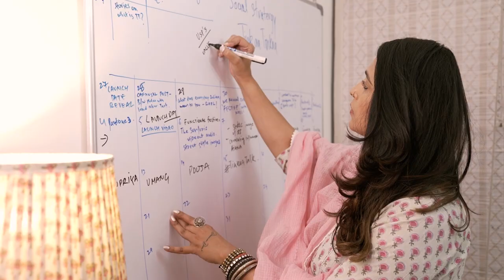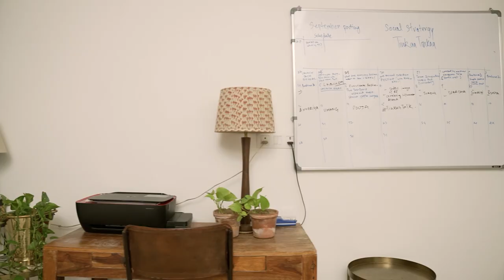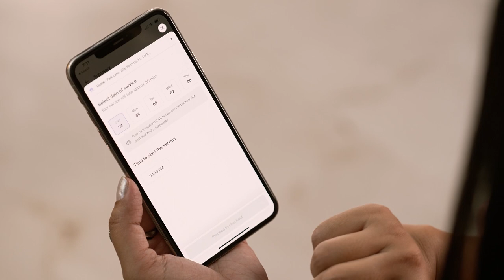Revamped Home Office ft. Ishita Yashvi, interior stylist | UC Reels To Rooms | Urban Company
Painting a single wall can make a huge difference to the interiors of your space. Watch Interior Stylist Ishita Yashvi bring her inspiration for her home office to life with Urban Company's single wall painting service in our very first episode of UC Reels To Rooms. You can actually see the UC executive transform the space into a beautiful workspace in just a few hours.

About Urban Company
Our Vision: To empower millions of professionals world-wide deliver services at home like never experienced before.
Founded in November 2014, Urban Company is Asia’s largest tech-enabled home services marketplace. The company offers services such as beauty and spa at home, cleaning, plumbing, carpentry, appliance repair, painting, etc. through its mobile app and website. It operates in 40+ cities in India, the UAE, Singapore, Australia and The Kingdom of Saudi Arabia. It has a partner network of over 40,000 handpicked service professionals, who are empowered through training, technology, financial services, tools, product procurement and a host of other ecosystem enablers, thereby transforming them into organized and high-quality micro-entrepreneurs. This full-stack approach helps the company live up to its promise of delivering high-quality, delightful services at home.